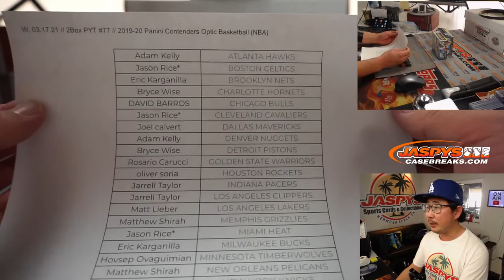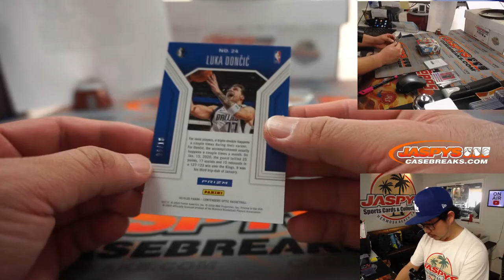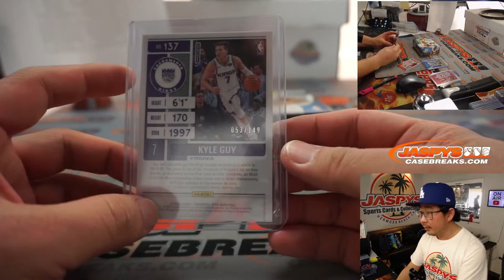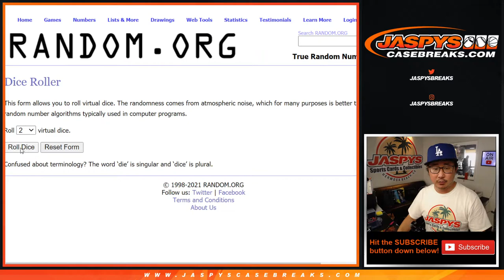W, 03.17.21 // 2Box PYT #77 // 2019-20 Panini Contenders Optic Basketball (NBA)